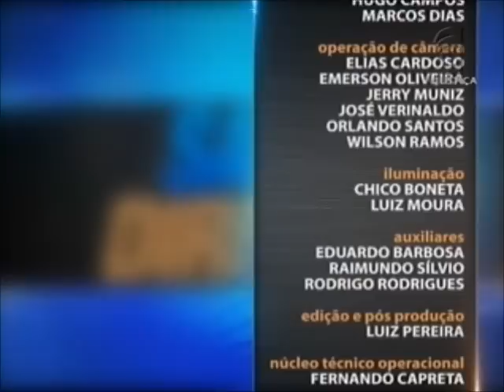Direito Desportivo - aula 4